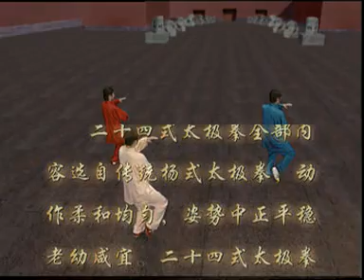Tai Chi Yang 24 1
Prof.: Marcos Barrera
Gimnasio WUSHU
Gran avenida 4270 san Miguel
Fono: 7236369